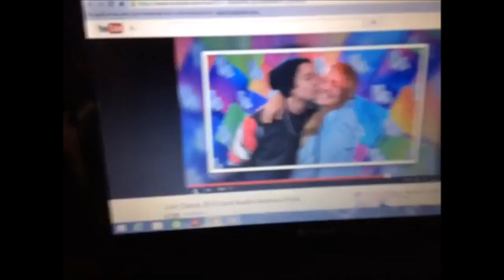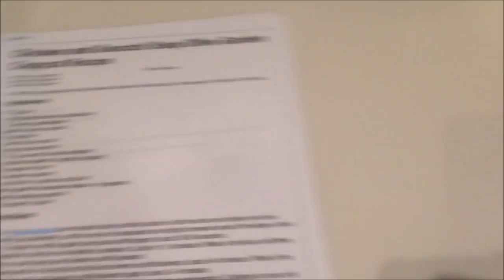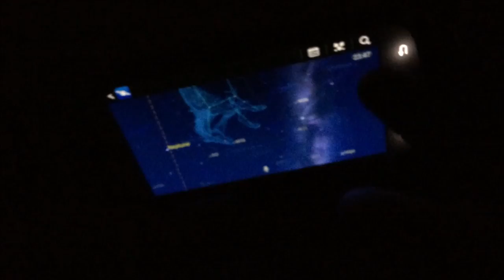AUSTIN MAHONE MAKES ME GO CRAZY! | Savanna Shea Vlog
Link for the Just Dance video is below!! :) I would just like to point out that the thumbnail of that video is of him smiling at something I was telling him asdh;lkf

FIND ME!